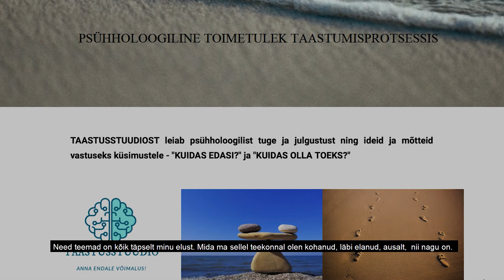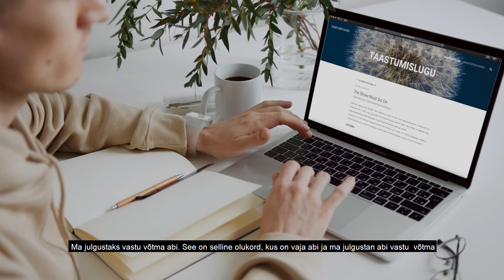Elen Kirt (eesti keeles)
insult.ee